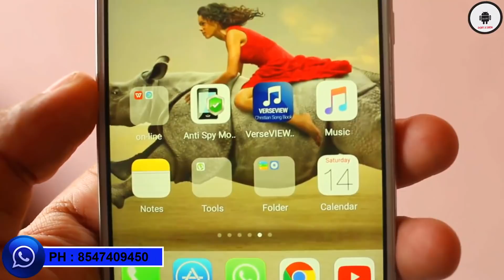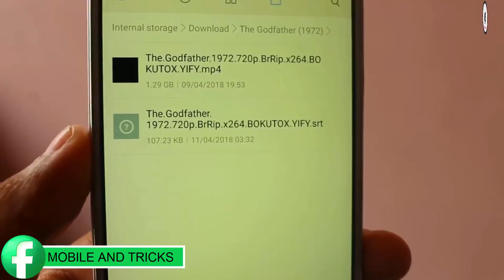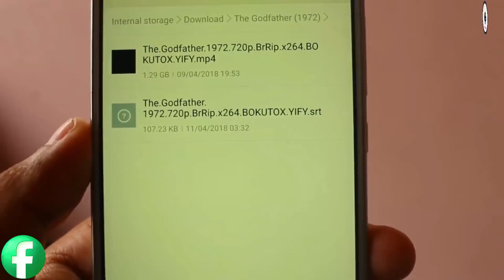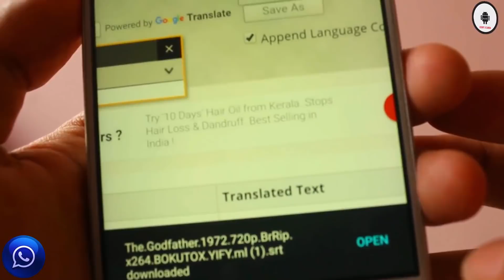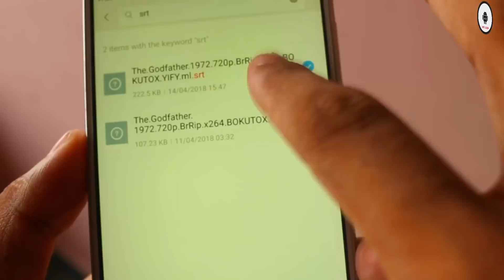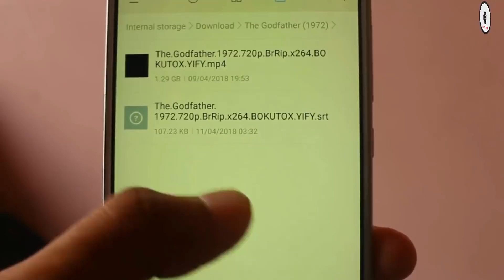English movie subtitle മലയാളത്തിലാക്കാം HOW ? mobile & tricks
My new channel, ( Arts And Engineering)

MY CHANNEL VIDEOS :

1) 5 Things That you Doing wrong with your mobile നിങ്ങളുടെ ഫോണിൽ ചെയ്യുന്ന 5 തെറ്റായ കാര്യങ്ങൾ

2) യൂട്യൂബ്ൽ 1000 ആളുകൾ വീഡിയോ കണ്ടാൽ എത്ര രൂപ കിട്ടും. How Much Money Youtube Pay For Per 1000 Views .

9) ജയിലിൽ വരെ പോയേക്കാ൦. Top 7 illegal Apps Which Can Land You In Jail ! Use Carefully, malayalam

10) നിങ്ങളുടെ ജീവിതം തന്നെ മാറ്റാൻ കഴിവുള്ള ആപ്പ്ളിക്കേഷനുകൾ (mobile & tricks)